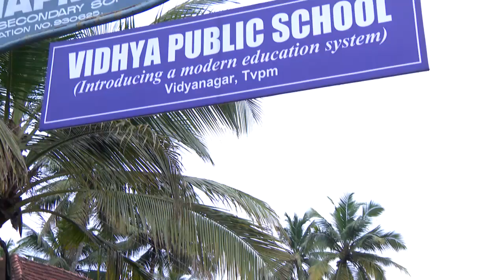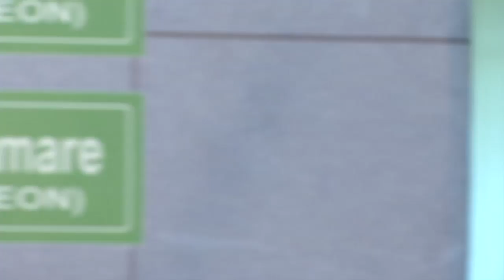PARASPARAM 1296 TD 02 11 2017